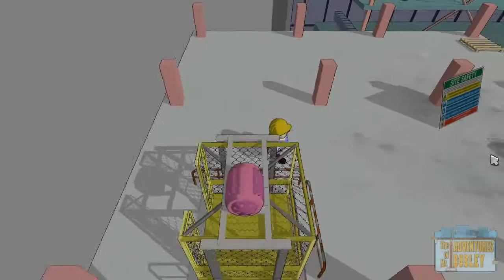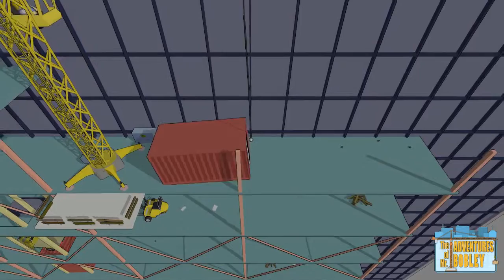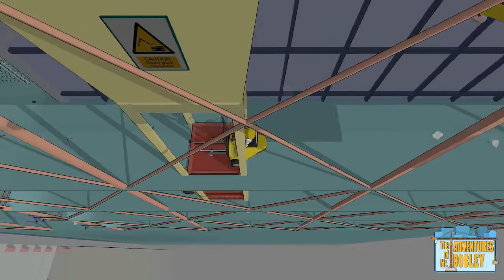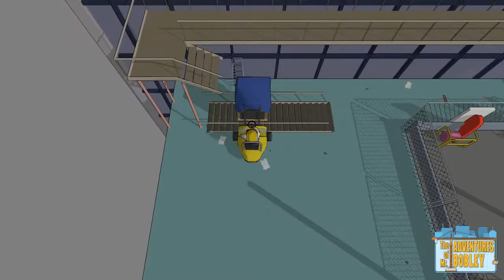The Adventures of Mr. Bobley Walkthrough 19